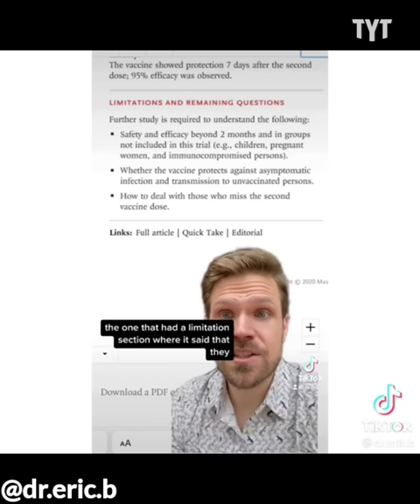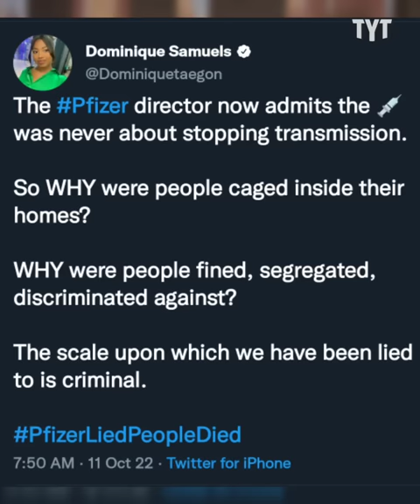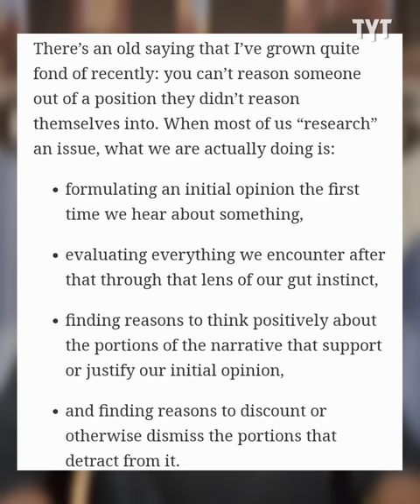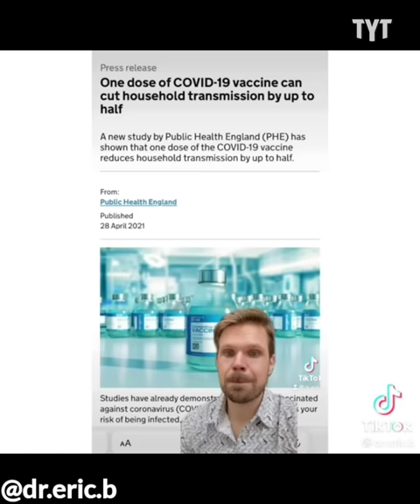TikTokin Doctor PROVES Tucker Carlson Sucks With FACTS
This TikTokin doctor puts Tucker Carlson in his place after Tucker Carlson lies about vaccines on his show. Jeff Wiggins breaks it down on Rebel HQ.